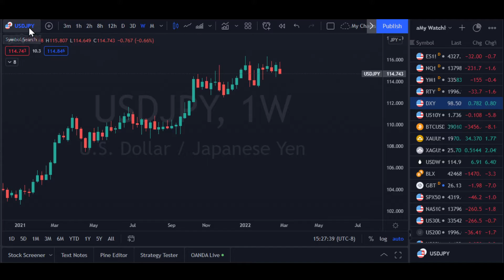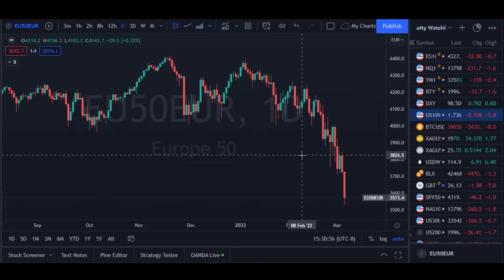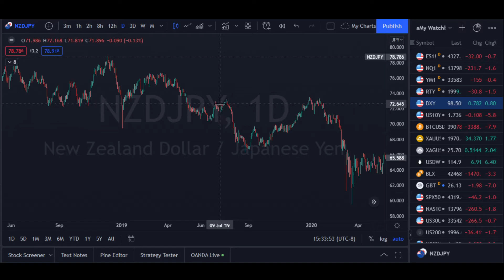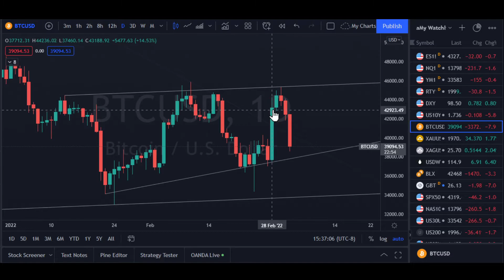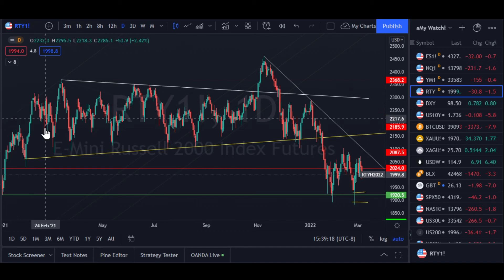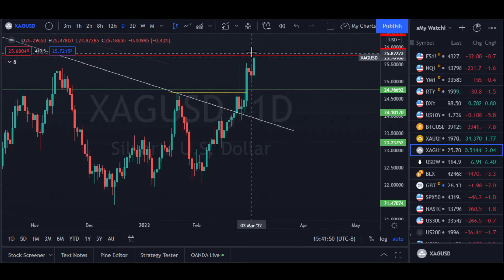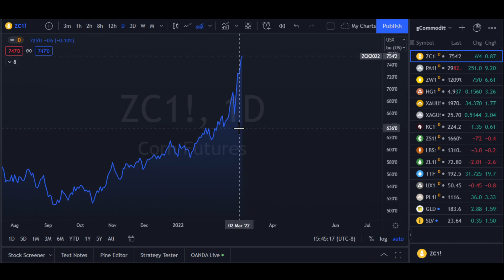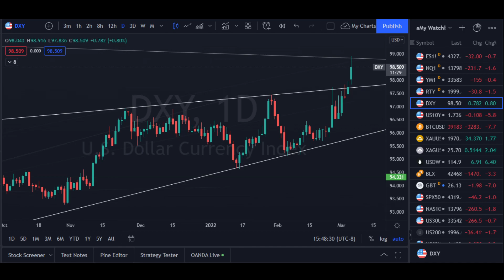The Dollar & Commodities Fly... But Why? Weekly Wrap 2/28-3/04